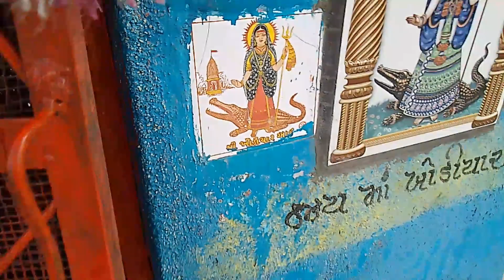ભોજાઘૂણા વાળી 🙏શ્રી ખોડિયાર માં 🙏